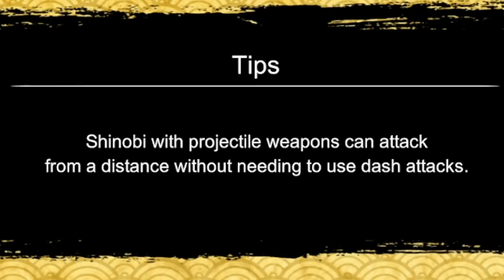TÁ MUITO FORTE !!! DEIDARA REKIT 7* ATTACK MISSION SOLO SHOWCASE GAMEPLAY- NARUTO X BORUTO NV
Nesse vídeo vamos fazer missões de ataque solo com o deidara no game naruto x boruto ninja voltage, q conseguimos completar recentemente seu ultimo rekit ex